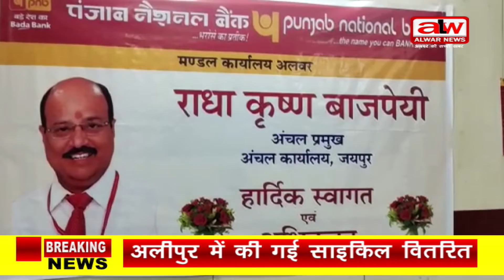पीएनबी के अचल प्रमुख वाजपेयी आए अलवर// 06 01 2022